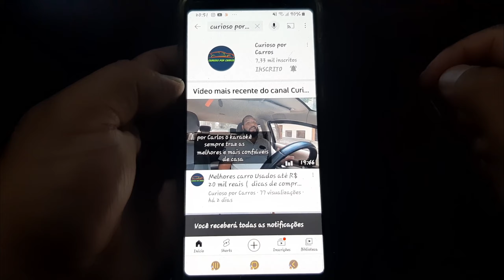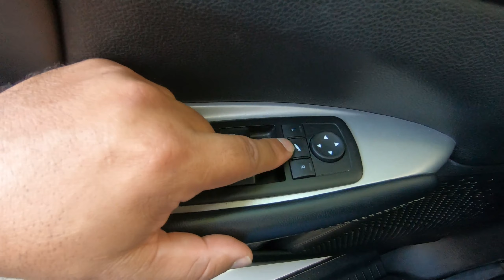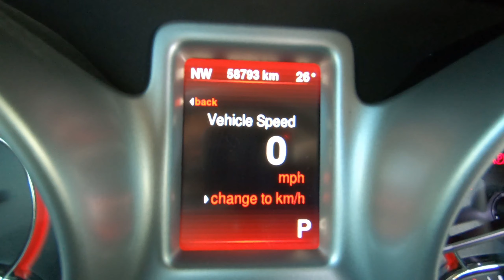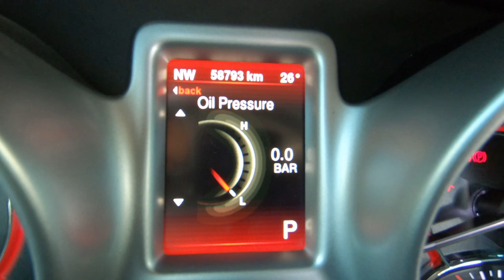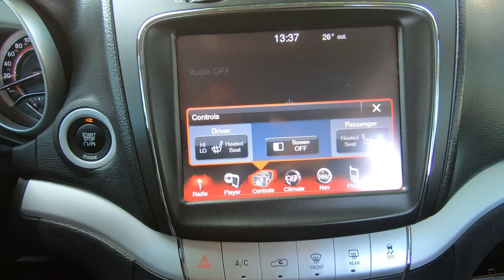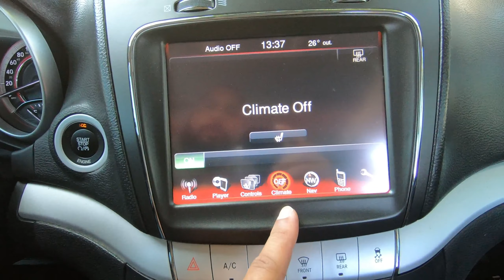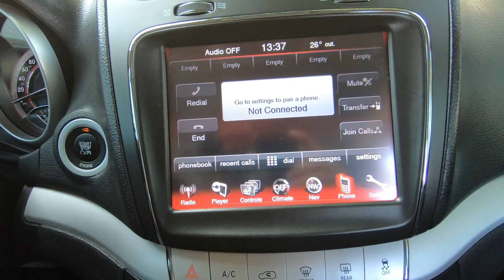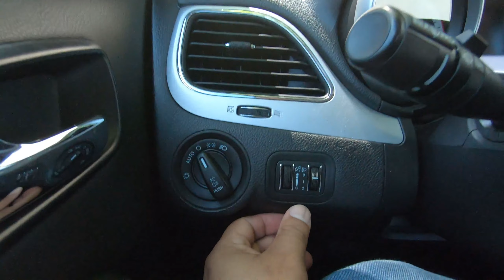Dodge Journey 2015 o SUV V6 de 7 lugares com preço de popular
Conheça o Dodge Journey em uma avaliação completa onde te apresento todos os detalhes desse belo SUV você terá detalhes de exterior interior estabilidade , desempenho , conforto e consumo.
O melhor é que o Dodge Journey tem um preço muito acessível mais não se engane , suas manutenções costumam ter um preço mais salgado , mas o prazer que terá ao dirigir um carro desse é tanto que vale apena você ter sempre uma reserva destinada a manutenção dessa maquina.
Esse Dodge Journey 2015 está a venda na loja Mig Car no valor de R$ 70,000 mil reais.

Assista o vídeo explicativo e pare de pagar caro no seu seguro. A EVOLUÇÃO CHEGOU ! A proteção veicular tem tudo que o seguro tem menos o preço alto. Entre em contato comigo pelo ZAP e faça sua cotação , pare de enriquecer os bancos venha para o futuro da proteção veicular.